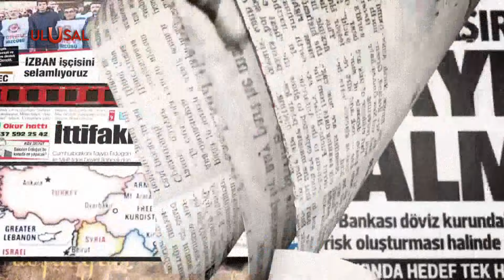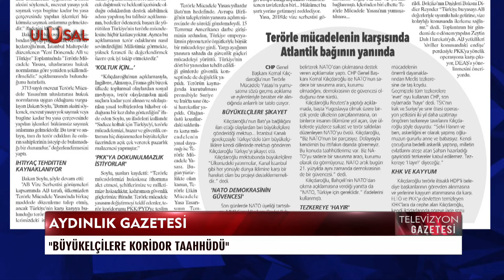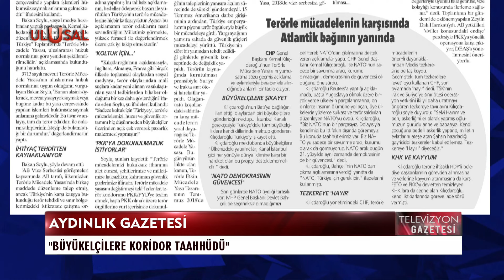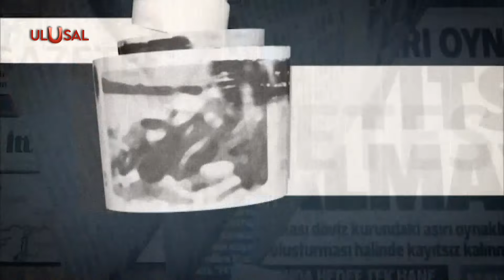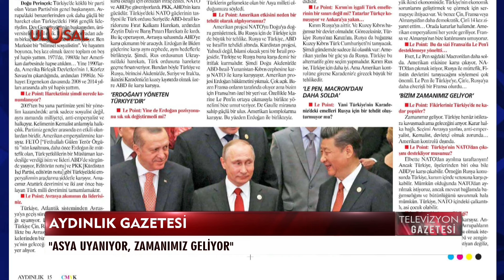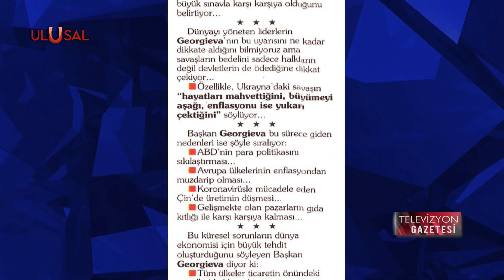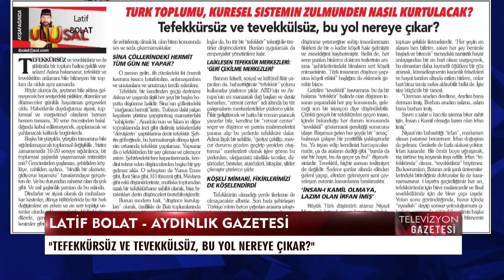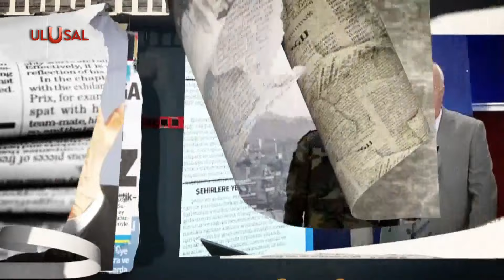Televizyon Gazetesi - 6 Haziran 2022 - Halil Nebiler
Halil Nebiler, öne çıkan  gazete başlıklarını paylaştı.  Türkiye'nin ve dünyanın gündemini kendine has üslubuyla yorumladı.